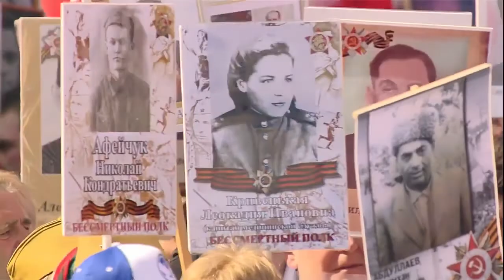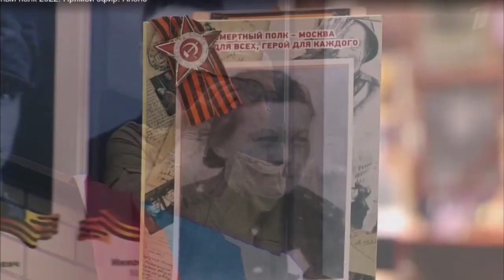⭐С Днем Великой Победы!!! Вечная память Героям⭐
Нет в России семьи такой, чтоб не памятен был свой Герой.
И глаза молодых солдат с фотографий увядших глядят.
Этот взгляд, словно Высший Суд для ребят, что сейчас растут.
И мальчишкам нельзя ни солгать, ни обмануть, ни с пути свернуть...